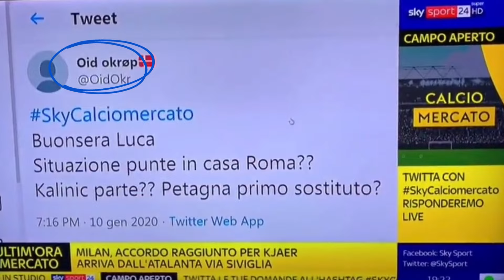Momenti LEGGENDARI nei TELEGIORNALI ITALIANI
NUOVE GAFFE di GIORNALISTI nei TG